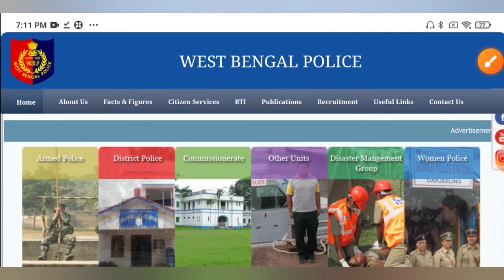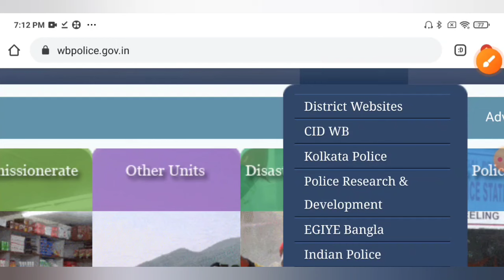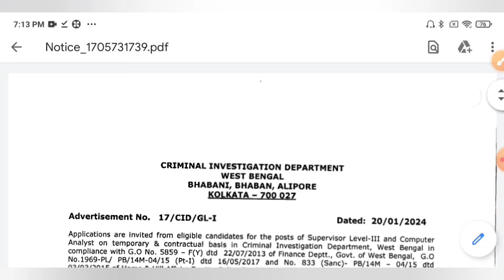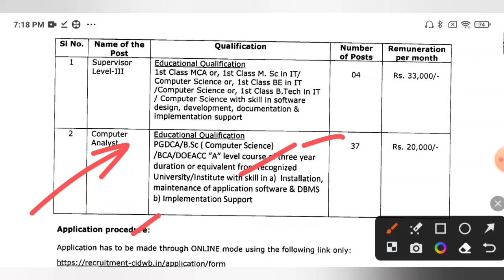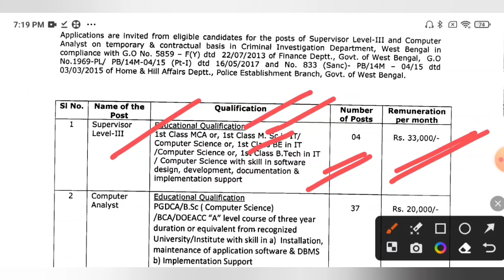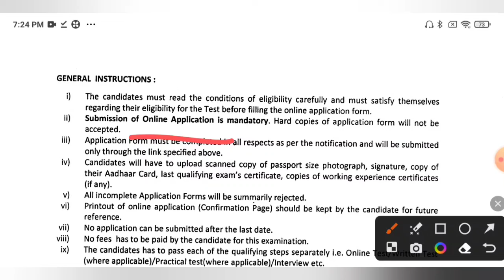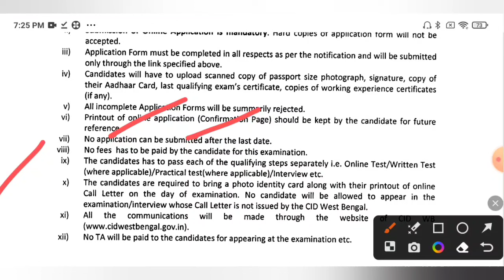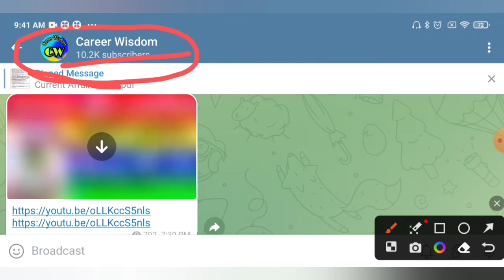WBP CID New Vacancy 2024 | WBP CID New Recruitment 2024 Online Apply | wbp new vacancy 2024 official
WBP CID New Recruitment 2024 Official Notice Out